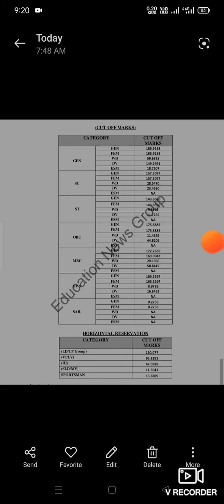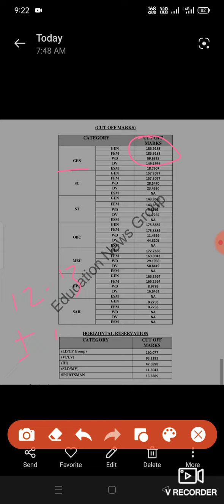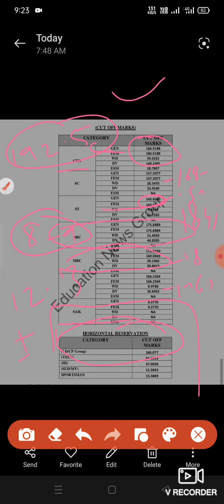Reet level 1 Final cut off | Final Merit| 1 Guna | final Selection | Anumanit cut off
| reet joining cut off | reet new update| reet select level 1|reet level 1 expected cut off